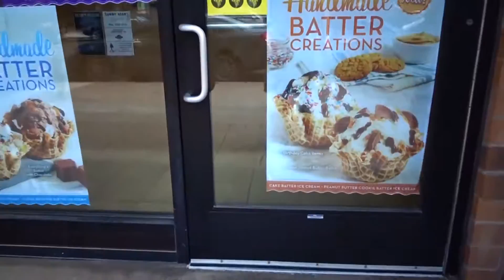Back Into The Swing Of Thing!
Join me on my daily journey through life!